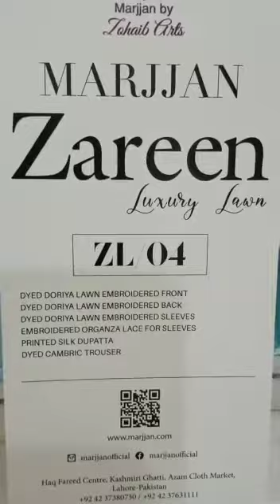Zareen Lawn By Marjjan ZL 04 | Shy Style | Pakistani Branded Dress | Summer Collection |shoppingvlog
Zareen By Marjjan ZL 01
DETAILS : Unstitched
DYED DORIYA LAWN EMBROIDERED FRONT
DYED DORIYA LAWN EMBROIDERED BACK
DYED DORIYA LAWN EMBROIDERED SLEEVES
EMBROIDERED ORGANZA LACE FOR SLEEVES
PRINTED SILK DUPATTA